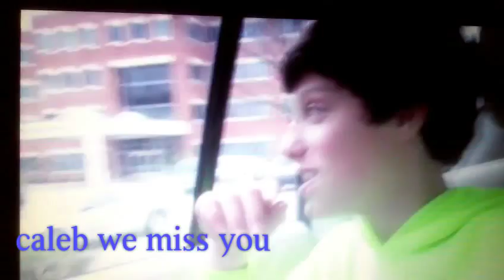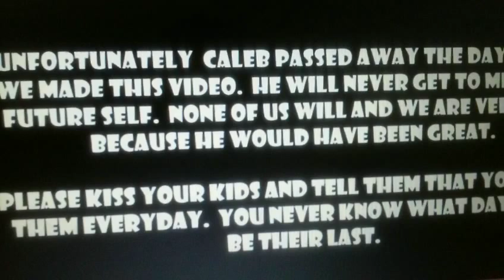RIP caleb logan we miss you:(